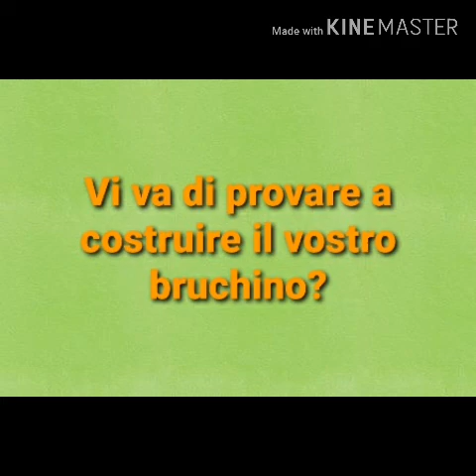Brucoverde ha fame!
Video realizzato da Federica Casini, Giusy Cuzzocrea e Benedetta Natali, insegnanti della scuola dell'infanzia comunale Fortini